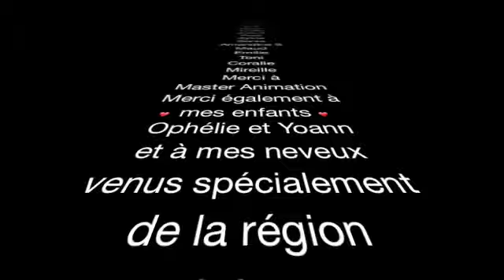Fête de la Musique 2013 à Annecy - Final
Fête de la Musique 2013 - Final